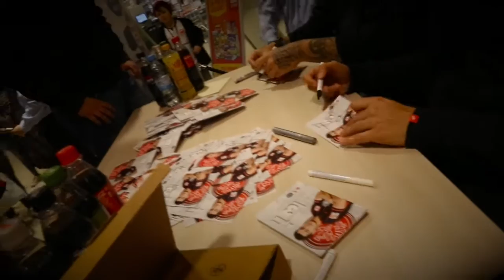Autogrammstunde im Forum HANAU mit Kaan Ayhan und Marco Russ